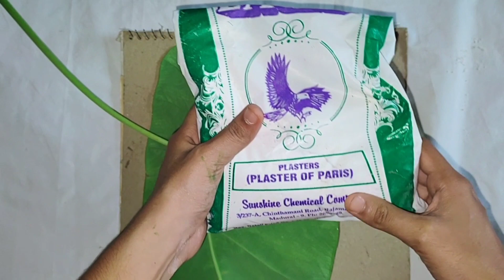Leaf craft part1